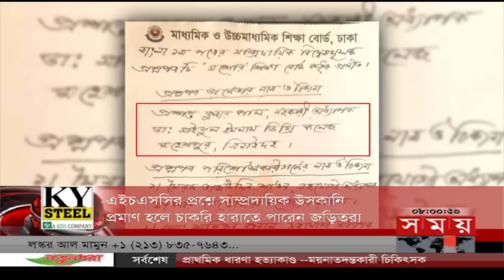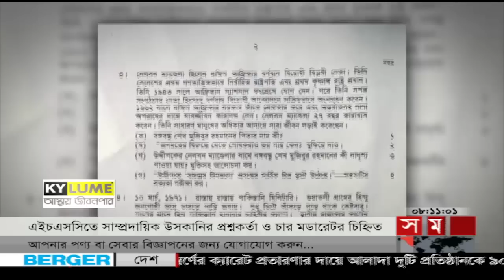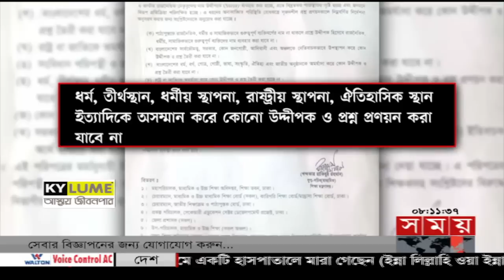জনপদে সময় | রাত ৮টা | ০৮ নভেম্বর ২০২২ | Somoy TV Bulletin 8pm | Latest Bangladeshi News